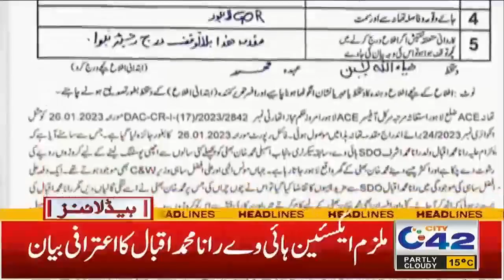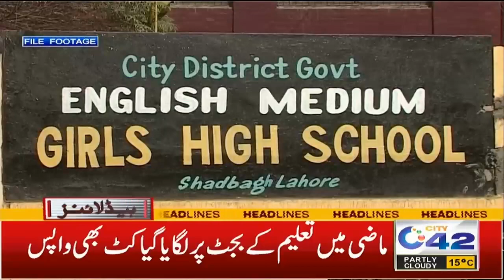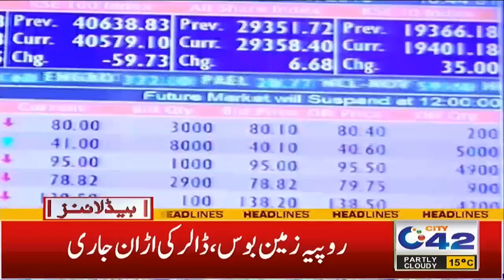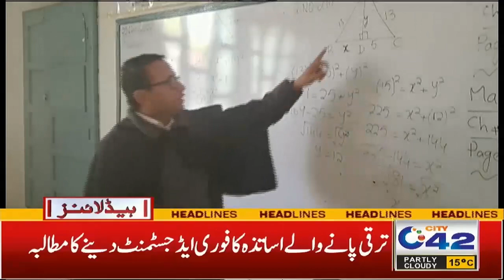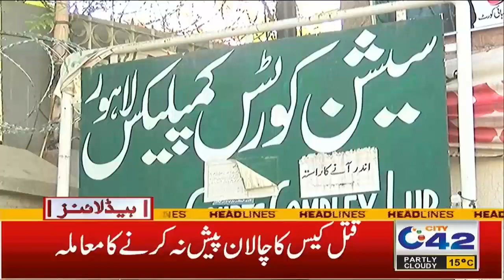2am News Headlines | 31 Jan 2023 | City 42